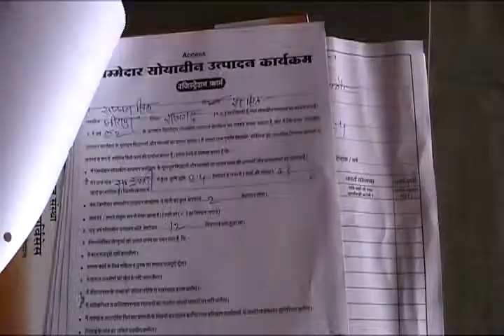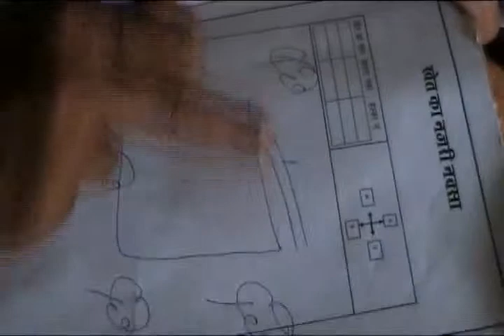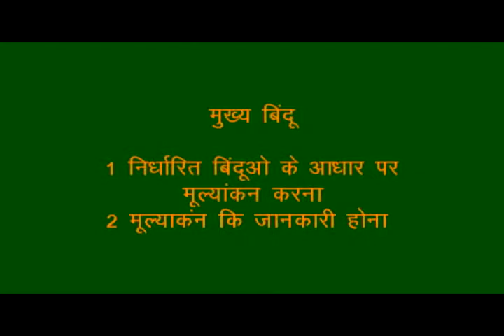RTRS Principal Intarnal Audite_Access_Hindi_Rajgarh_MP